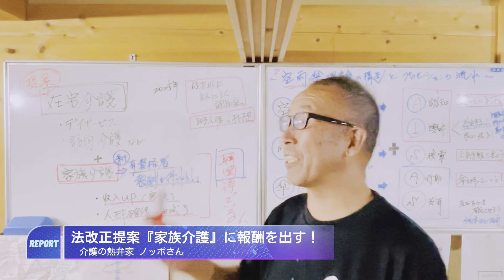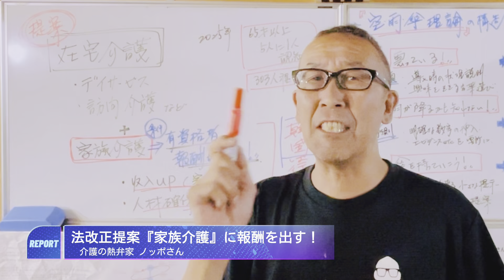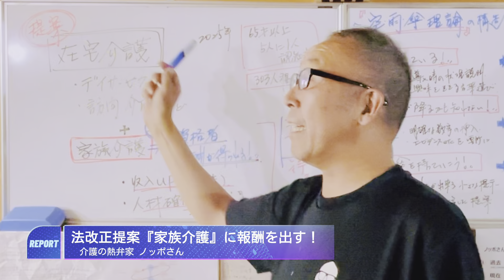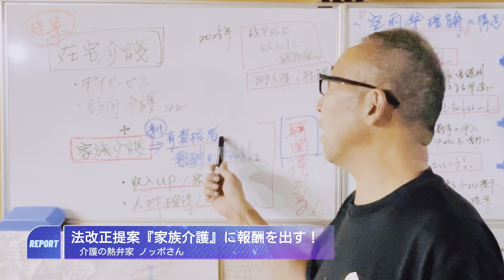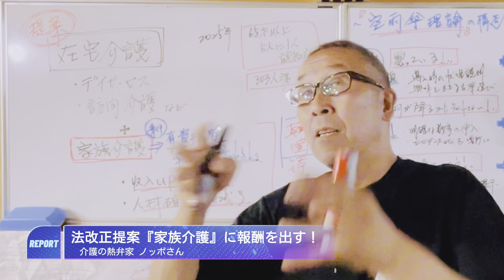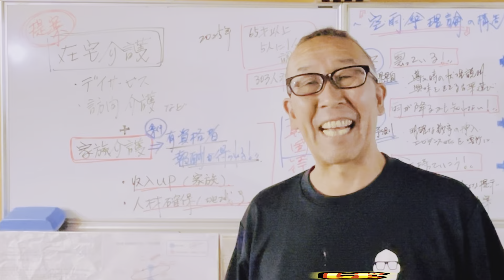韓国に学ぶ『2027年介護保険制度への提案』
韓国に学ぶ介護制度